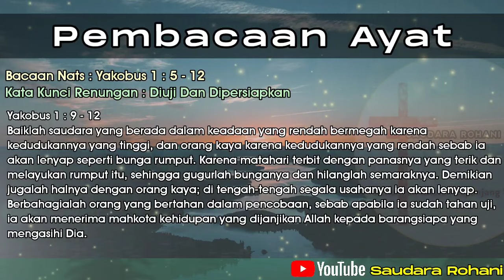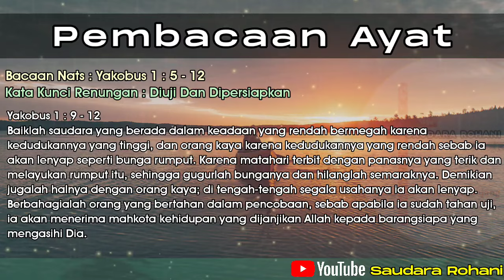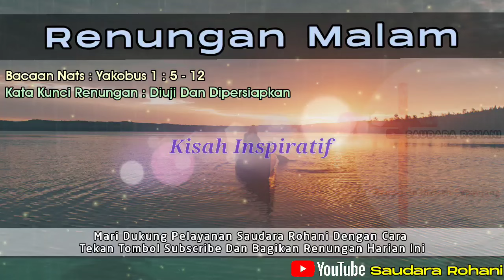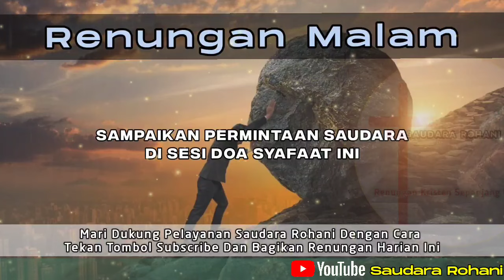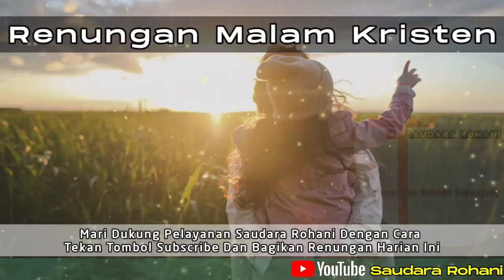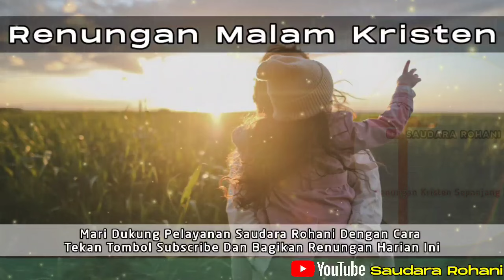Renungan Malam Kristen - Doa Malam - Suara Injil - Pohon Kehidupan Terbaru - Renungan Malam Terbaru